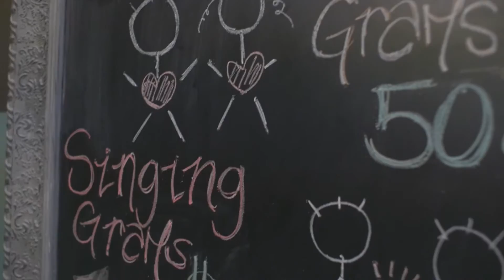MIA Valentine's Day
Valentine's Day at MIA is always filled with sweet treats and even sweeter songs. Love is in the air at MIA!

About us:
Established in 1994, McDonald International Academy (MIA) is a fully accredited secondary school with two campuses located in Downtown Toronto, Ontario, Canada. We have over 20 years of experience educating students from around the world. MIA is a vibrant academic and social community through a collaborative effort from teachers, staff and students. We are committed to providing the highest quality of education and service.